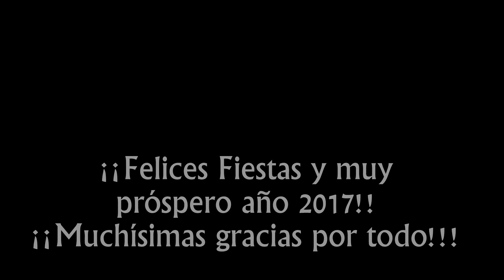Juan Saurín - Rockin´ Bells 2016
FELICES FIESTAS A TOD@S!!!
Que disfrutéis como bien merecéis de unos días de descanso, con vuestras familias, amigos, etc., que despidáis este 2016 a lo grande y que 2017 aún sea mucho mejor para tod@s!!

Muchísimas gracias por vuestro apoyo y amistad!!!

Feliz Navidad y muy próspero 2017!!!

(Música: Juan Saurín​ - Rockin´Bells, arreglo del clásico popular Jingle Bells de James Pierpont)